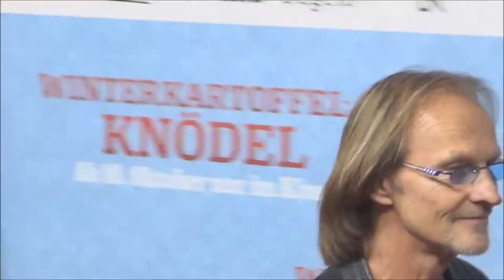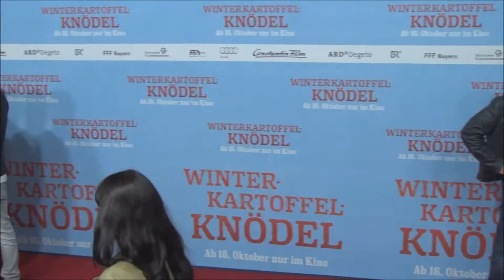Winterkartoffelknoedel Kino Premiere Muenchen am 07 10 2014 Teil I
Premiere  WINTERKARTOFFELKNOEDEL - Muenchen am 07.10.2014